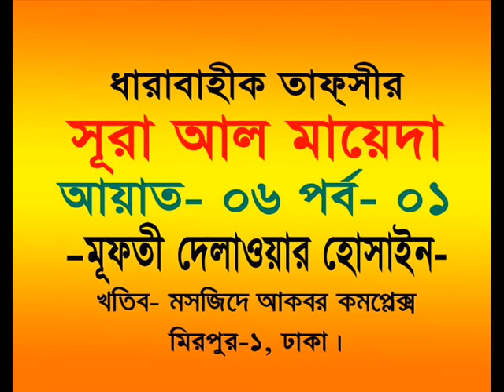Sura Al Mayeda Ayat 06 Part 01 Mufti Delawar Hossain